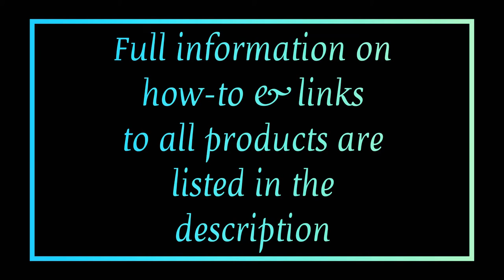How to Make a Clock Using Epoxy Resin - Art Clock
Craft Resin

craft-resin.co.uk/MICHELLE_Z

Easy DIY Resin Art Clock How-To:

I used a 10” round 3mm thick disc for this project.

First, find the center of the circle.
**I used the two perpendicular lines with crossings method to find the center, but you can use whatever method that works best for you.

Drill a hole in the center you have marked.
 **Use a drill bit that matches the size of the clock mechanism you plan to use.

Make sure you have a clock mechanism with arms that are the appropriate size for your clock. You do not want them extending way past the actual clock.

Remove the protective paper.
**I should have left one side of the protective paper on the back and wish I had, so I recommend you leave one side on.

Put down a drop cloth over the Lazy Susan to protect it and have something under it to protect your work surface.

!!!It will get very messy!!!

I used several different companies mica, ColourArte, Arteza, & Bulk Apothecary. You can use whichever you prefer.

Mix the Mica with resin and stir well to combine.
**I used multiple colors to give it some interest, but you can use whatever and however many colors you want. I used mainly whites, grays, and blacks & incorporated two reds.

Make sure the surface is level.

Layer colors on disk and spin.

Add more color as necessary.

Continue spinning until you reach the desired look.

Carefully use a torch to get rid of any bubbles.

Once dry, I mounted the acrylic on the same size Birchwood Disc using a glue gun.
**You do not have to do this. If you do, drill through the Birchwood to continue the middle mounting hole.

Finally, add the clock mechanism and enjoy your new handmade piece of art that is also a clock!

Full product list below:

📌 ColourArte Pigment

📌 Eye Candy Pigment

📌 ColorBerry Pigment

📌 ArtResin Epoxy Resin

📌 Round Acrylic Disc

📌 Birchwood Disc

📌 Hot Glue Gun

📌 Painting Turn Table

Standard Project Items:
📌 Mini Heat Gun
📌 Bamboo Skewer
📌 Nitrile Gloves
📌 Wood Stir Sticks
📌 Silicone Brush
📌 Paper Towels
📌 10 OZ Disposable Cups
📌 16 OZ Disposable Cups
📌 32 OZ Disposable Cups
📌 3 OZ Paper Disposable Cups
📌 4 OZ Paper Disposable Cups
📌 99% Isopropyl Alcohol
📌 Anti-static tweezers